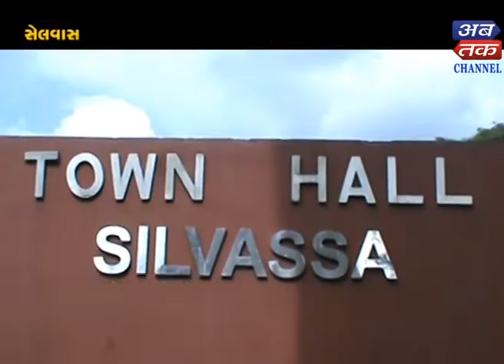Shilvassa : Annpurna San Yogna Comments